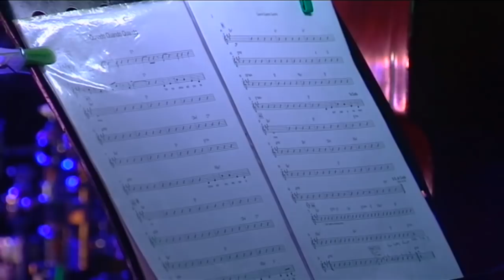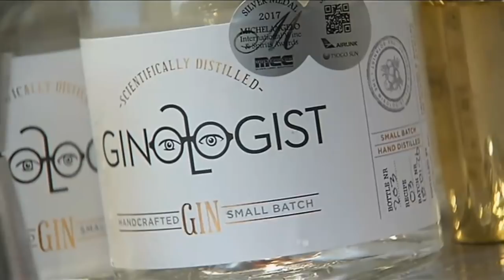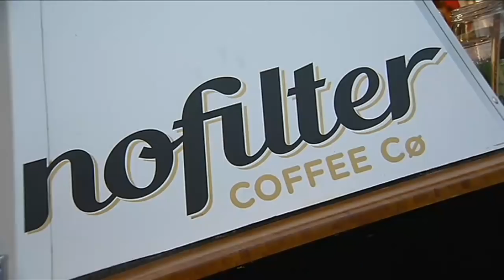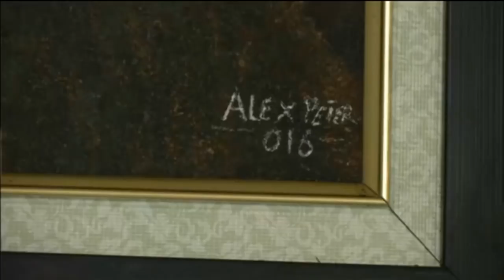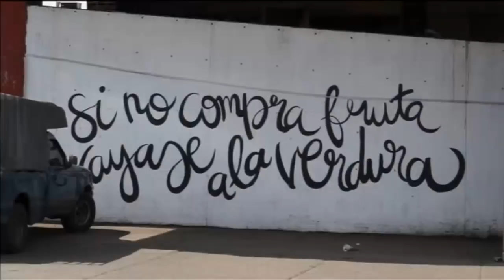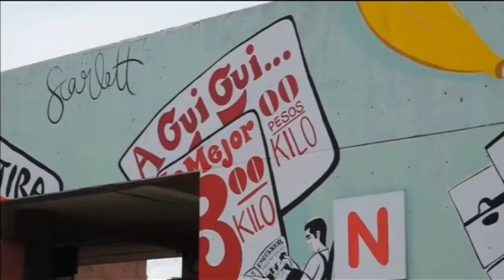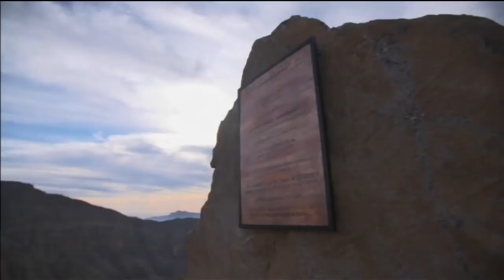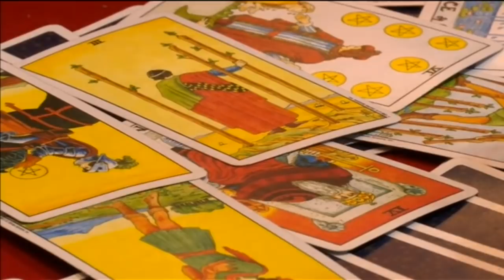Trendz Travel, 11 February 2018